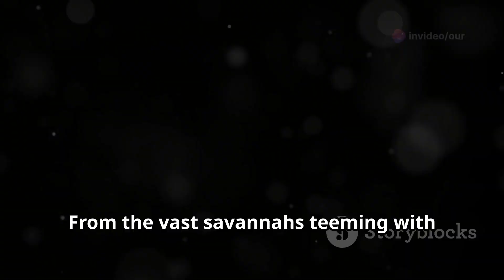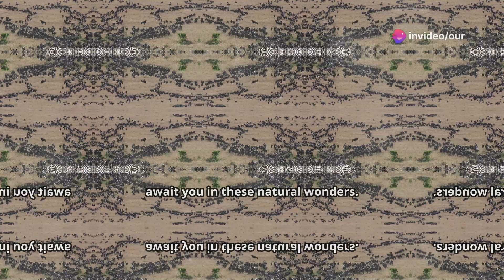Top 10 beautiful national parks in Africa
This video clearly shows the top 10 beautiful national parks in Africa!🌍 It shows national park, it's unique and the country/ countries they are located!visitrwa